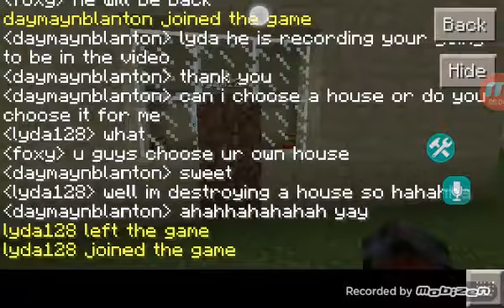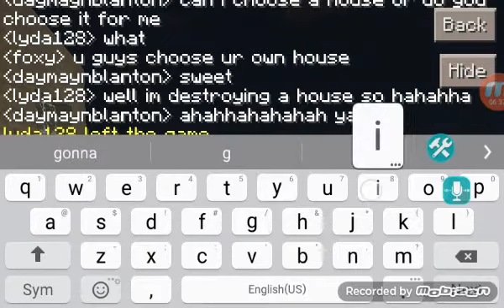Minecraft pe version 0.13.2